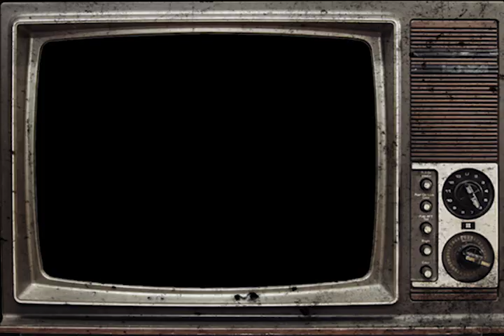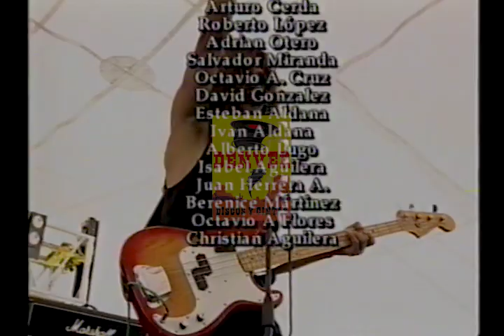La Otra Cara De Mexico - En Vivo (Parte 2)